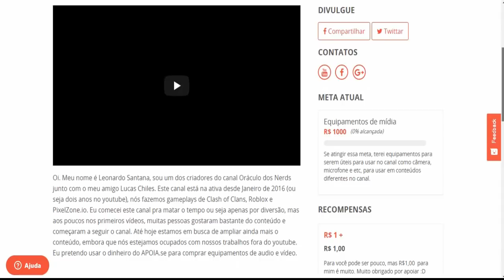PixelZone.io - ATUALIZAÇÃO NO MAPA MUNDI!!!!!!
Como está a situação do Mapa Mundi até agora :)